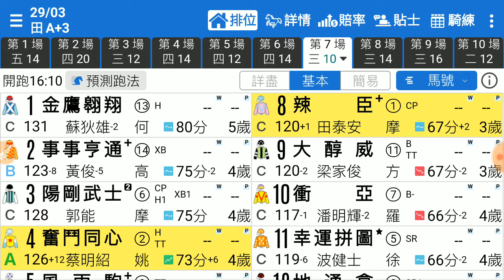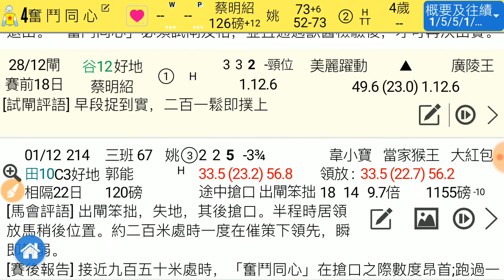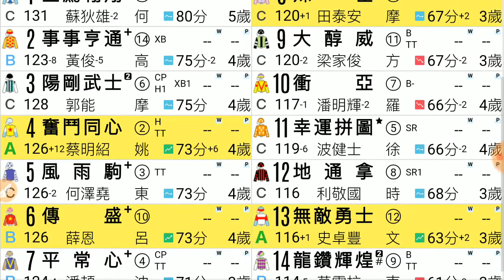賽馬精選 第7場 辣臣 匆出有計 「風之子」2020-03-29